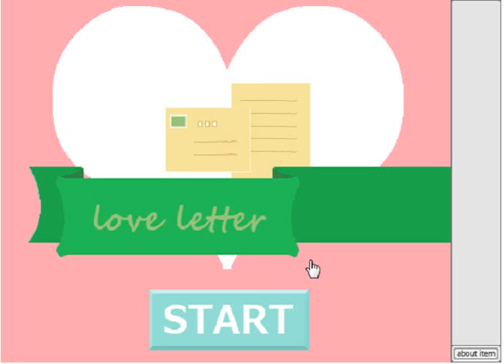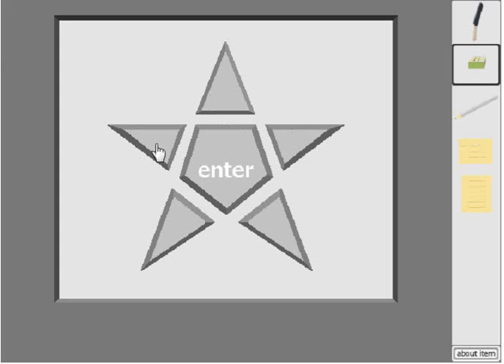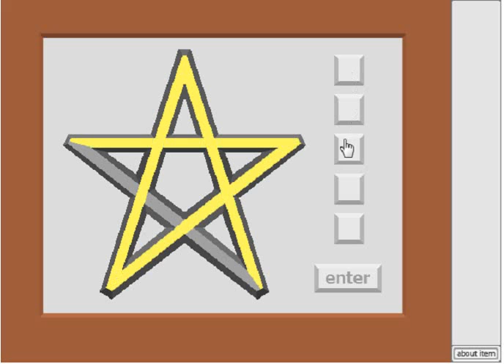(86Game) Love Letter walkthrough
86ゲーム 86Game
恋文を書かされる部屋からの脱出
Love Letter